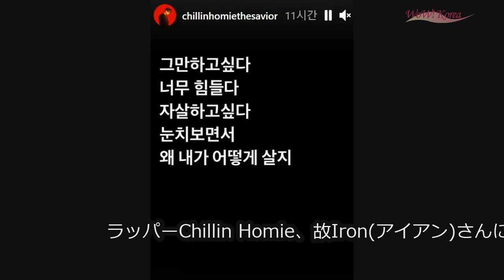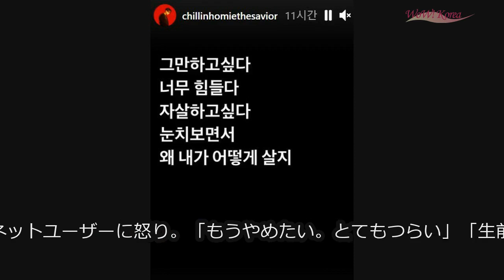WoWKorea 韓流LIVE (2021/1/28 夕刊)